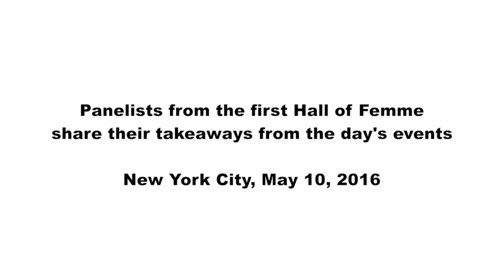Hall of Femme panelists share insight on women in PR